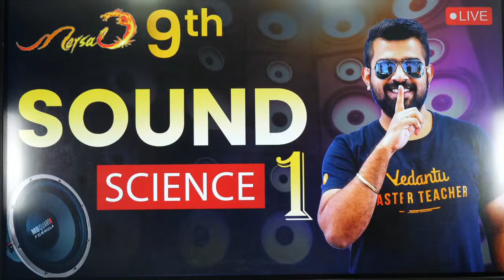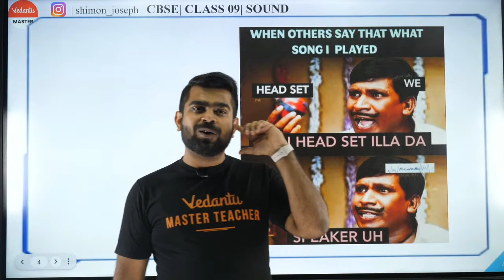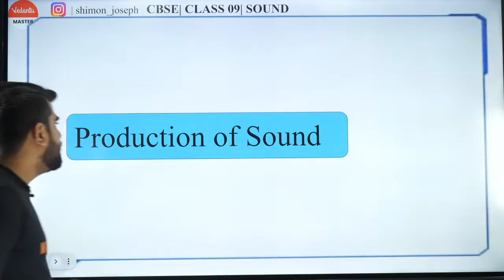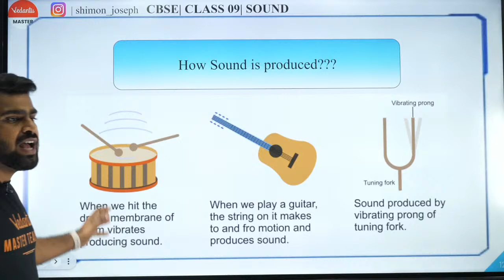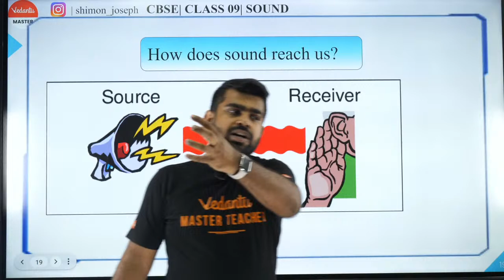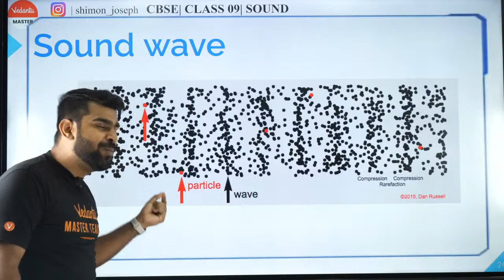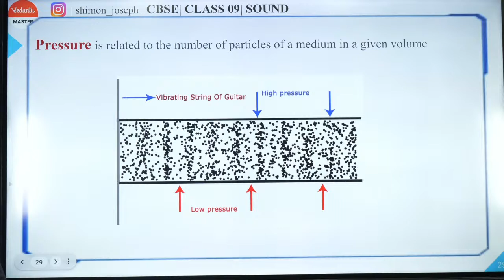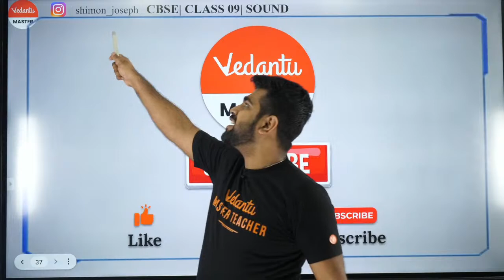Sound Class 9 | Science | Shimon Sir | Vedantu Master Tamil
➡️In this session,  Shimon Sir  will be teaching you the Sound  . Here Shimon sir will cover the whole chapter of Sound  with a detailed explanation about Production & Propagation Of Sound

This session will be very helpful for the students who are preparing for 9th CBSE Board Exams. Get ready to nail your boards with @vedantumastertamil

Sounds Amazing?

Thank you so much guys for watching the video. We hope this session will help you get a better understanding of the topic. We would love to get your feedback.